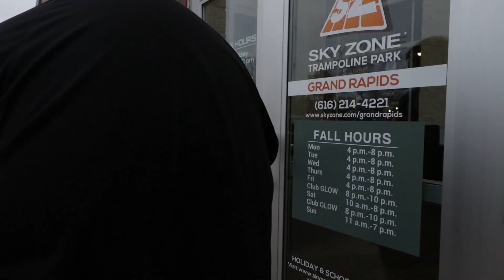Almost Drowned in the Ball Pit at Sky Zone!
I got stuck in the ball pit at Sky Zone for 30 minutes! I jumped into the ball pit at Sky Zone and I ended up stuck! Will they have to get the fire department to get me out? A crane? A ladder?